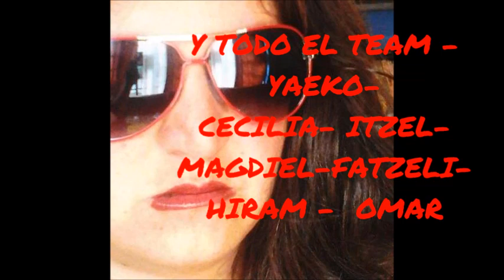Feliz Navidad 2018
Una feliz Navidad a Todos y Todas,  Alumnos Compositores Representantes Organizaciones Musicales, Compañeros, Compadres etc- Este Canal es una plataforma de creatividad musical para compositores Inéditos,, que deseen arreglos musicales para sus temas, en el estilo que tenga pensado.